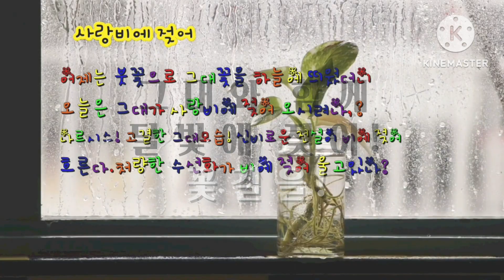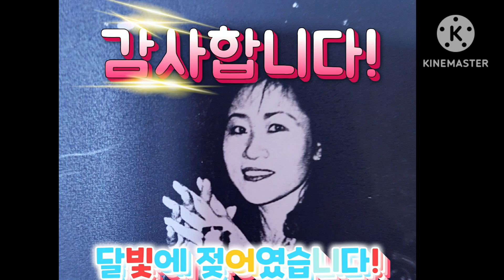😍🥰홍진미채 부드럽게! 맛있게 볶아요! ♥♥모과 나무에 장미꽃이 피어?♥★♥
🥰😍홍진미채 볶음을 부드럽게! 맛있게 간단히 볶음 하시지요?♥★모과 나무에 장미꽃이 어여쁜 꽃길을 산책합니다!♥★☆♥♥